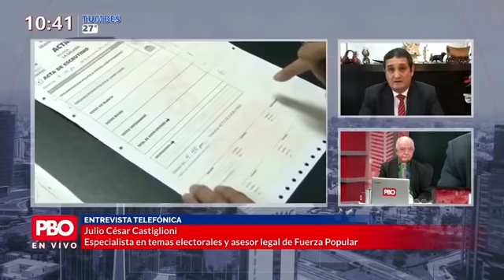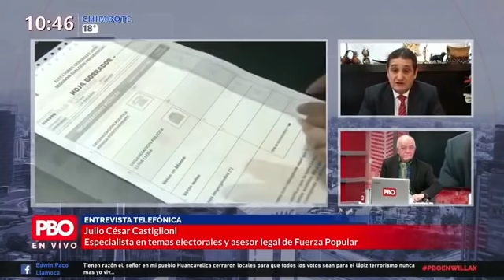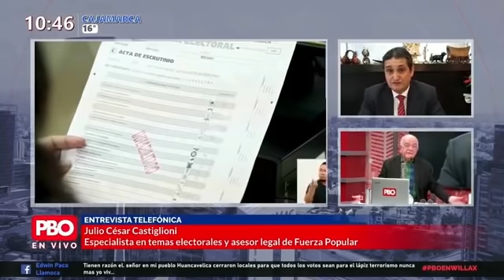Julio César Castiglioni: Lo decidido por el JNE “no afecta en nada” defensa de Fuerza Popular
PBO Elecciones2021 | Lo decidido por el JNE “no afecta en nada” defensa de Fuerza Popular, señala defensa legal de Fuerza Popular

👉 Especialista en temas electorales y asesor legal de Fuerza Popular Julio César Castiglioni